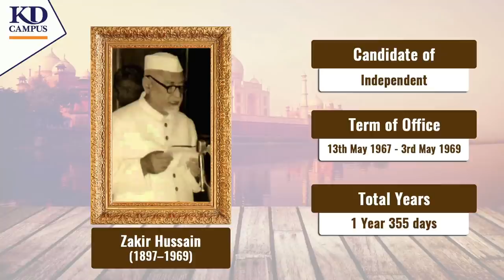Prime ministers & Presidents of India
This video is a chronologically ordered list of the prime ministers & Presidents of India from the earliest to the most recent.